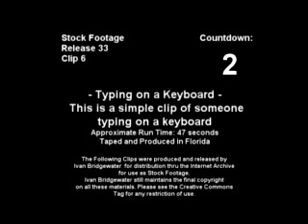Last Good Tooth New Music Video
This is the new music video